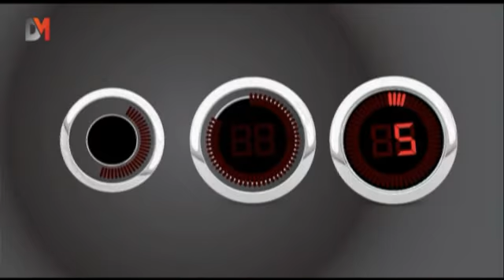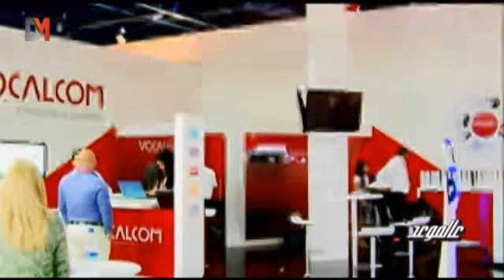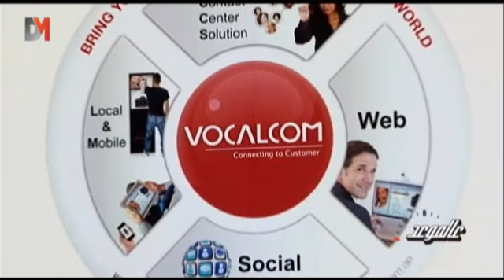عالموعد: قصة نجاح رجل الأعمال علي كساب- DMTV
قصة نجاح وحكاية طموح وتدرج في المراكز .. إنه رجل الأعمال اللبناني الناجح علي كساب المدير التنفيذي لشركة Vocalcom الذي قصد فرنسا للدراسة ومنها بدأ حياته المهنية ... تابعوا معنا هذه الحكاية بتفاصيلها ضمن التقرير التالي من برنامج "عالموعد":

A story of success and ambitious of the Lebanese businessman Ali Kassab, the executive director of Vocalcom who studied in France and started his life from there. Watch the details in this segment from 3almaw3ed: